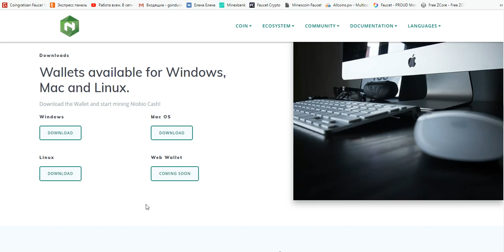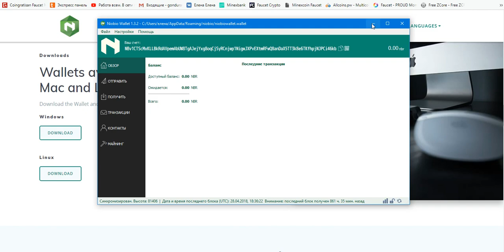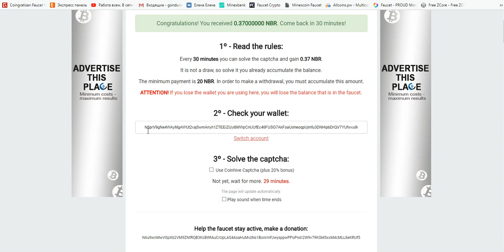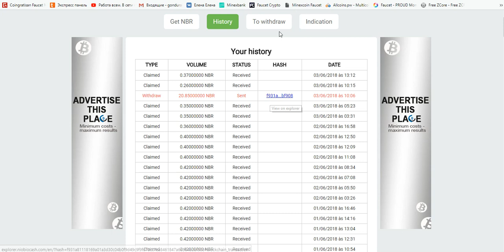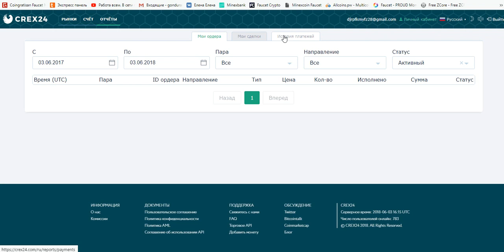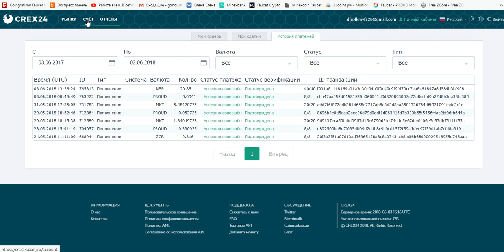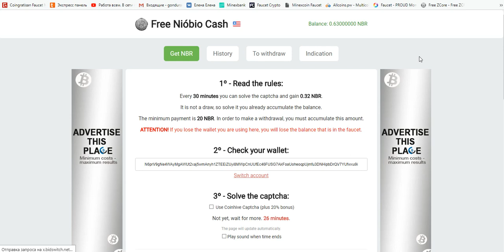NIOBIO CASH FAUCET БРАЗИЛЬСКАЯ НАЦИОНАЛЬНАЯ КРИПТОВАЛЮТА. Платит! Мой вывод!